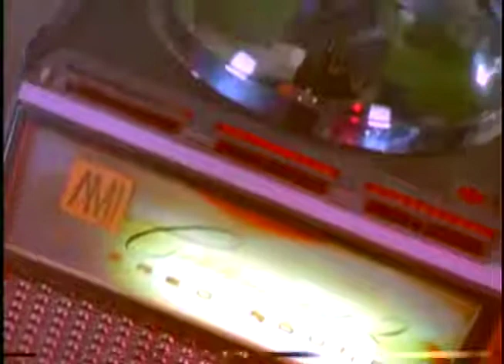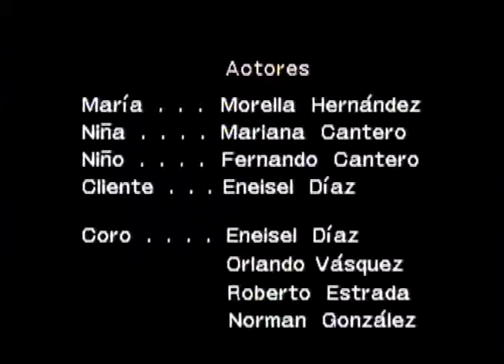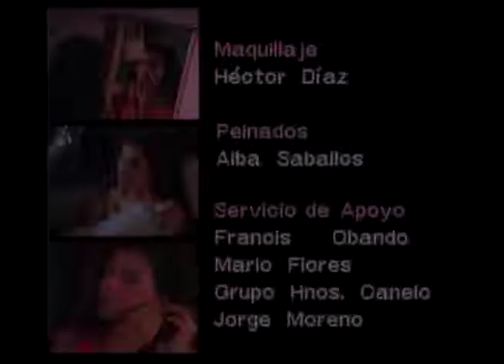POBRE LA MARIA HD Versión Original1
Mi gente miren este video original de mi tierra Nicaragua